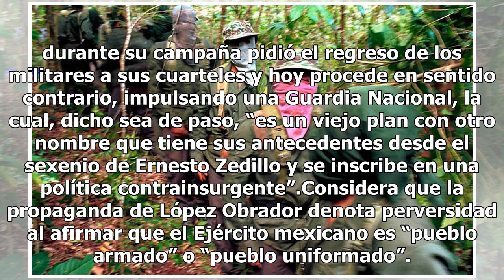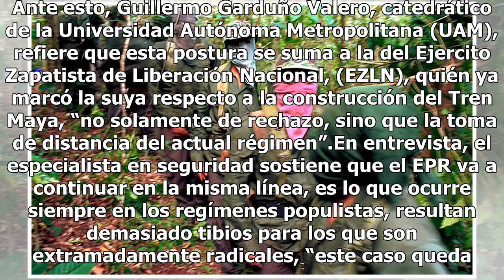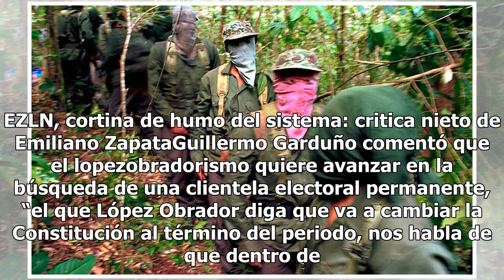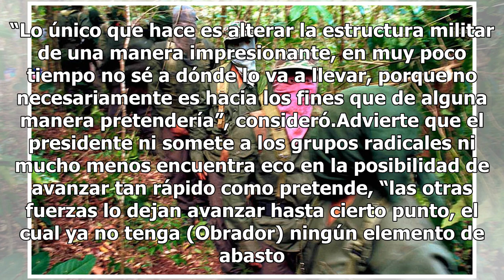Planes de AMLO “despiertan” al Ejército Popular Revolucionario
El Ejército Popular Revolucionario (EPR) se sumó a las voces que rechazan la creación de la Guardia Nacional, la cual comparó con la Ley de Seguridad Interior que fue anulada y criticada en su momento por la fuerza política que actualmente gobierna. Esta es la primera vez desde el arribo de Andrés M...